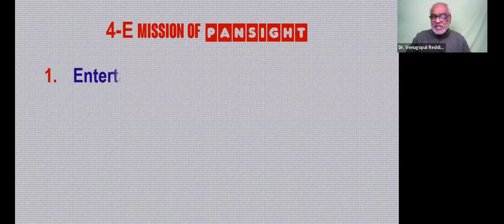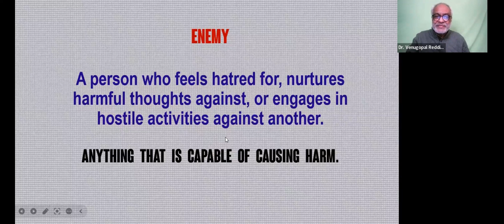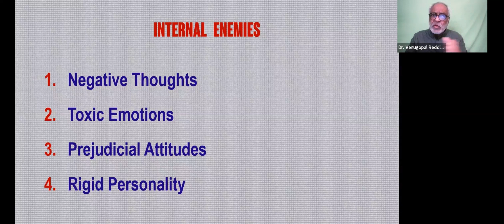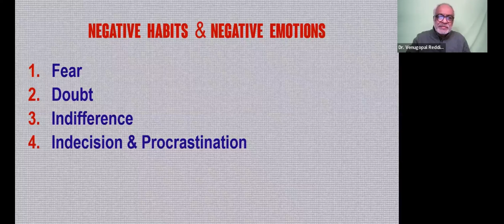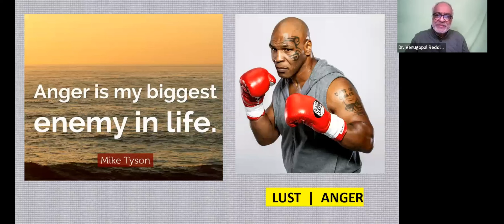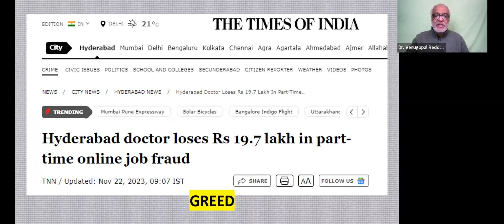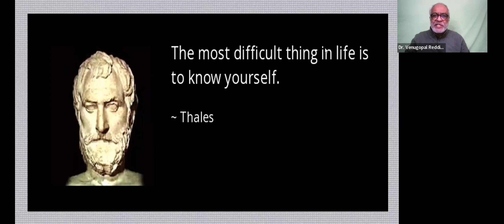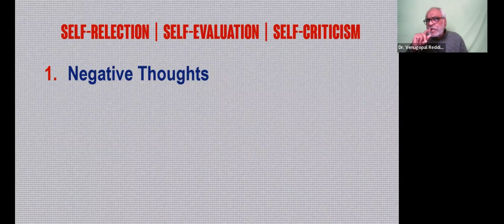HOW TO MANAGE OUR ENEMIES, PART 1 | Dr. Venugopal S. Reddiar | Nov 23, 2023 | PANSIGHT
PANSIGHT WEBINARS from Dr. Venugopal S. Reddiar MD, MRCP,  Physician & Behavioral Scientist in USA.

Everyone has ENEMIES ( Internal & External ) Internal Enemies live inside our minds and make our lives a LIVING HELL.

We can get rid of those internal enemies from our minds. We can enjoy a HEAVENLY LIFE, if there are no internal enemies.

Real-life stories, Quotes, and examples shared in this talk will enable you to learn the tactics and techniques to manage our INTERNAL ENEMIES.